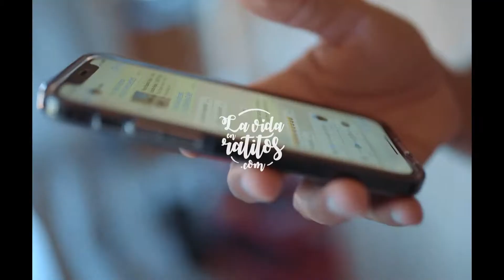María, Fernando y Elías |ShortFilm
La historia de @c.mariarh y @fernandoalvarezalejo comenzó hace muchos años (y ellos sin saberlo) en uno de esos campamentos de verano de la década de los dosmiles. Para situarnos en el tiempo, aún se emitía el Grand Prix del Verano.

Tal campamento era en sejasdesanabria, por donde han pasado y siguen pasando cientos de niños cada verano, un lugar mágico donde nacen recuerdos y momentos imborrables e irrepetibles.

Puede ser casualidad, que dos personas se reencuentren después de tantos años y parezca que de alguna manera se estaban esperando sin saberlo. O puede ser que las flores más bonitas broten de los recuerdos más bellos... Pero lo que cuenta realmente no es el porqué de las cosas, si no el cómo y con quién las vivamos.

Por muchos años más María, Fernando y Elías. Que sigáis creando recuerdos de los que broten más historias bonitas.

Os quieren, estos de ♥ @lavidaenratitos